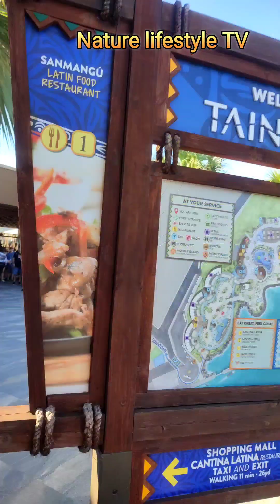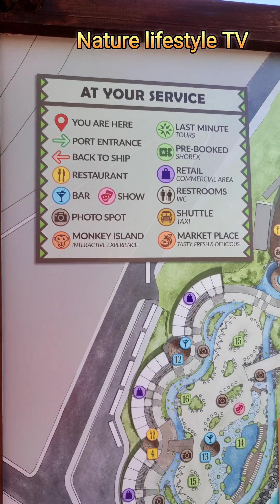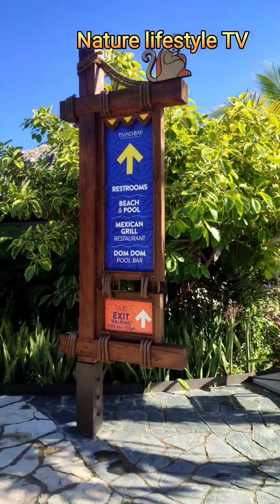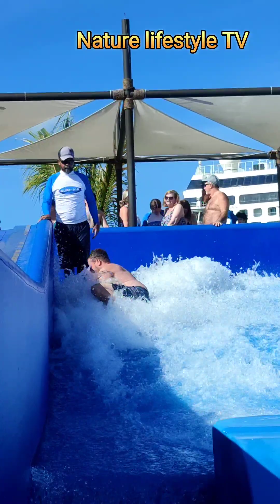Magandang Pasyalan sa Lugar Ng Dominican Republic